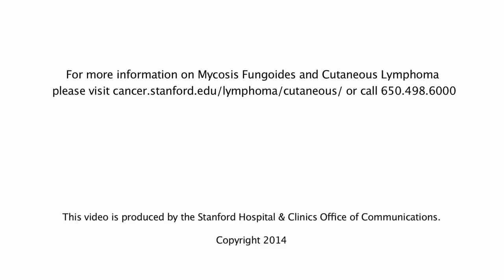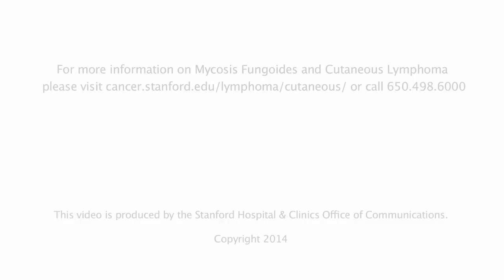Mycosis Fungoides and Cutaneous Lymphomas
When the rash first appeared in 2008, Paul Raffer thought it was most likely something quite benign. With steroid treatment the rash would get better, but then it would come back, worse than before. After a consultation with a dermatology specialist ruled out an allergic reaction, a dermatopathologist took a second look at Raffer's skin and shared the results: mycosis fungoides, a type of lymphoma.

For more information on mycosis fungoides and cutaneous lymphomas, please